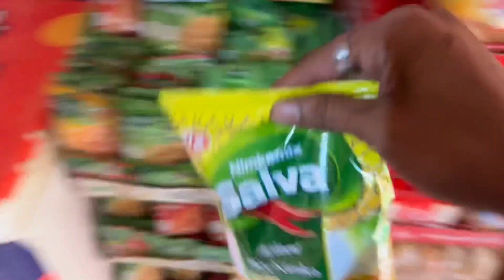Aj Bahi Or Bhabhi Ky Sath Chenab River Par Visit Krny Gai Full Maza Agia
Or mujhay Instagram par follow karlo yar
Sab